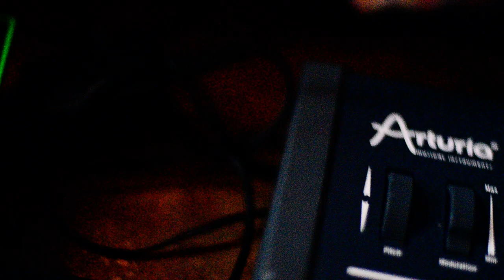Bleed 42 from outer blart